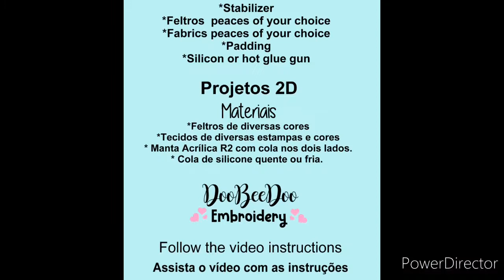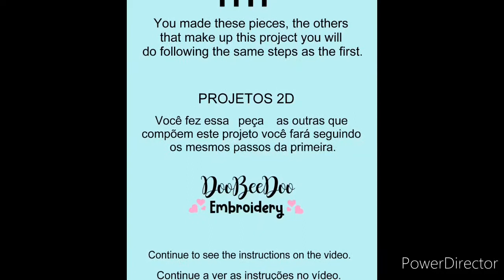ITH Chicken Door Dish Cloth - Totally in the Embroidery Machine - Step by Step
How to make ITH embroidery project Step by Step

we want to share many ideas and creative things with you!

This Beautiful  and creative  ITH embroidery  project is available on webiste, get your download!